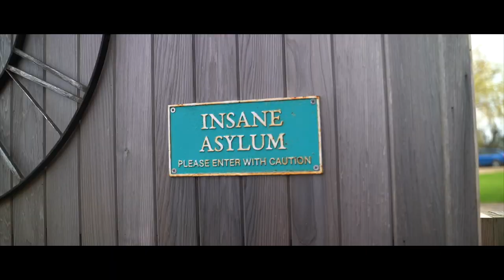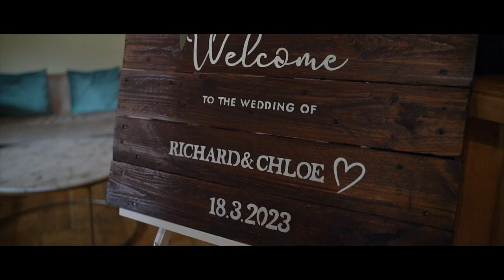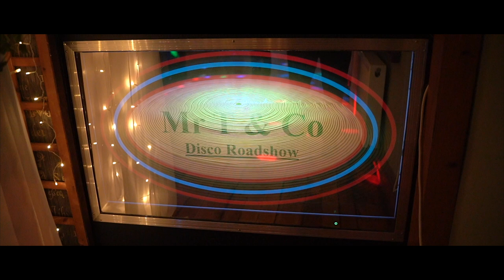Chloe and Richard Wedding Trailer